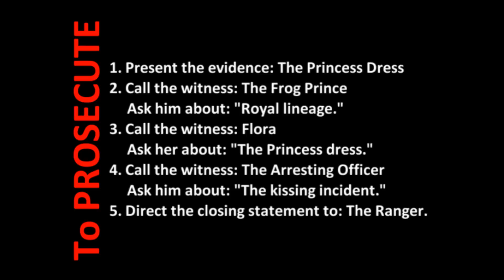The Frog Prince vs The People Court Summons Guide Defending (+ Prosecuting Answers)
A guide to defending The Frog Prince in The Frog Prince vs The People Court Summons. Defending is the shortest option, shame, I want to prosecute annoying random events! XD

Here's a copy of the video's summary instructions:

In Summary:

- Talk to Clerk to start the case.
- Collect the evidence.
- Read through the three documents.
- Talk to Flora, the Frog Prince and the Arresting Officer.
- Head down the stairs.

To prosecute:

1. Present the evidence: The Princess Dress
2. Call the witness: The Frog Prince
     Ask him about: "Royal lineage."
3. Call the witness: Flora
     Ask her about: "The Princess dress."
4. Call the witness: The Arresting Officer
     Ask him about: "The kissing incident."
5. Direct the closing statement to: The Ranger.

To defend:

1. Call the witness: Flora
2. Call the witness: The Frog Prince
     Ask him about: "The dress."
3. Direct the closing statement to: The Barbarian or the Desert Dweller.

Apologies for the spam of banter in the comments.

There was a system update timer in the middle of this, you can see how I edit the speed of the video :P hopefully the counting down time is not too distracting. I did have some lag when recording but I attempted to edit out as much as I could.

Song: Drunk (Doctor P Remix)